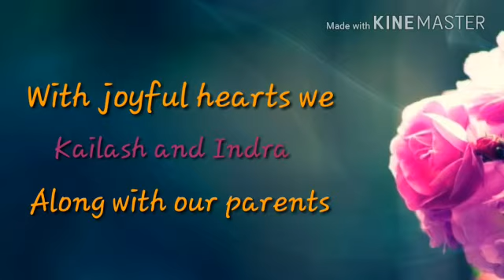My marriage invitation video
Kailash weds indra 29/04/2018